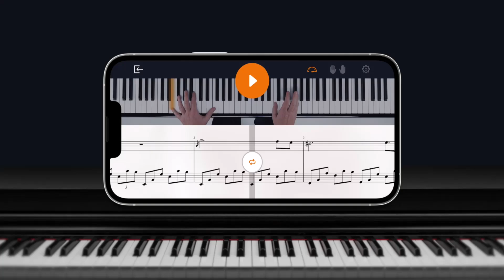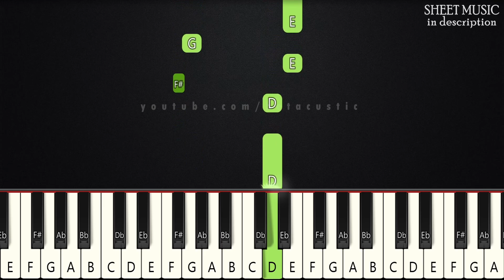The Office Theme | BEGINNER PIANO TUTORIAL + SHEET MUSIC by Betacustic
In this piano tutorial you can learn HOW TO PLAY "The Office Theme", BEGINNER version

🌟Gear:
Yamaha DGX-660B
The Maverick, The Grandeur (Native Instruments)
Synthesia
PC